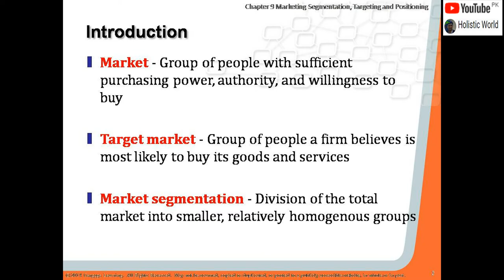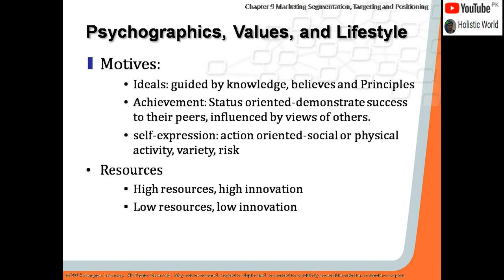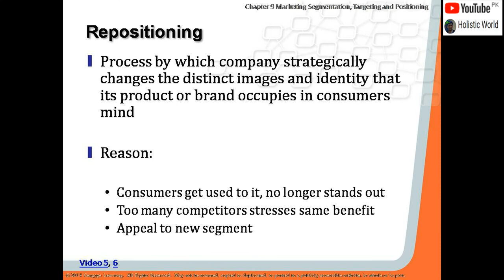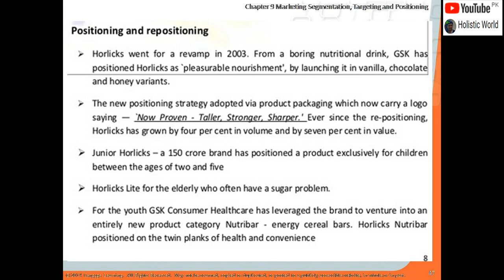Chapter-9, Marketing Segmentation, Targeting and Positioning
Marketing Segmentation, Targeting, and Positioning.
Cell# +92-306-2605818